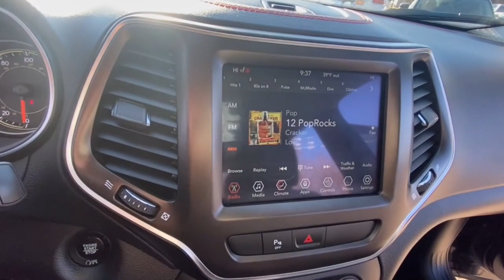2020 Jeep Cherokee Rochester Hillls, Clarkston, Troy, Waterford, Southfield, MI 54368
Granite Crystal Metallic Clearcoat Used 2020 Jeep Cherokee Trailhawk available in Rochester Hills, Michigan at Milosch's Palace CDJ. Servicing the Clarkston, Troy, Waterford, Southfield, MI area.

Certified - 2020 JEEP CHEROKEE TRAILHAWK **4WD**Back-Up Camera**Bluetooth**Front Heated Seating**Excellent ConditionbrbrThis vehicle also includes USB Port Automatic Temperature Control Push Start Heated Steering Wheel Remote Start Satellite Radio Radio Wheel Control Auto Headlights Auto Garage Opener/Universal Home Remote/Homelink Keyless Entry Heated Mirrors Hitch Traction Control MP3 Power Outlet Zone Temp-Dual Fog Lights and Cloth Seats w/Leatherette Trim Driver-Power SeatingbrbrBLUETOOTH *ONE OWNER ALLOY WHEELS **PASSED MILOSCHS EXTENSIVE SAFETY INSPECTION BACKUP CAMERA **NON-SMOKER **4X4 **LOW LOW MILES **FACTORY CERTIFIED **JEEP CERTIFIED *BLIND SPOT DETECTION *HEATED FRONT SEATS Cold Weather Group Engine Block Heater Heated Front Seats Heated Steering Wheel Leather Wrapped Steering Wheel Premium Alpine Speaker System Quick Order Package 2ZE Trailhawk Remote Start System Windshield Wiper De-Icer. 2020 Jeep Cherokee Trailhawk 9-Speed 948TE Automatic 4WD Granite Crystal Metallic Clearcoat Certified. FCA US LLC Certified Pre-Owned Details:brbr  * Warranty Deductible: $100br  * 125 Point Inspectionbr  * Vehicle Historybr  * Roadside Assistancebr  * Powertrain Limited Warranty: 84 Month/100000 Mile (whichever comes first) from original in-service datebr  * Includes First Day Rental Car Rental Allowance and Trip Interruption Benefits. SiriusXM 3 month trial subscriptionbr  * Transferable Warrantybr  * Limited Warranty: 3 Month/3000 Mile (whichever comes first) after new car warranty expires or from certified purchase datebrbrOdometer is 14996 miles below market average!brbrThe Milosch family has been serving Lake Orion and Oxfords automotive needs since 1967. Come experience the Palace Advantage! We want to give you a fair and competitive price upfront. We would also love to have your trade-in! We will give you a fair market trade value for your vehicle. Want to know what your trade is worth? Use our Kelley Blue Book Instant Cash Offer feature on our website to get a guaranteed value for your vehicle.brbrOur Service Department & Express Lane are open convenient hours during the week and Saturday. We also offer a free service shuttle for local customers a customer lounge with free coffee and popcorn as well as free wireless internet. We also offer a free car wash with every service. Cold Weather Group (Engine Block Heater Heated Front Seats Heated Steering Wheel Leather Wrapped Steering Wheel and Windshield Wiper De-Icer) Quick Order Package 2ZE Trailhawk FCA US LLC Certified Pre-Owned Certified Premium Alpine Speaker System Remote Start System 3.517 Axle Ratio 3.734 Axle Ratio 4-Wheel Disc Brakes 6 Speakers 8.4 Touchscreen Display ABS brakes Air Conditioning Alloy wheels AM/FM radio: SiriusXM Anti-whiplash front head restraints Apple CarPlay Apple CarPlay/Android Auto Automatic temperature control AutoStick Automatic Transmission Auxiliary Transmission Oil Cooler Brake assist Cloth/Premium Vinyl Bucket Seats Compass Delay-off headlights Driver door bin Driver vanity mirror Dual Bright Exhaust Tips Dual front impact airbags Dual front side impact airbags Electronic Stability Control Engine Oil Cooler Exterior Mirrors Courtesy Lamps Exterior Mirrors w/Supplemental Signals Four wheel independent suspension Front anti-roll bar Front Bucket Seats Front Center Armrest Front dual zone A/C Front fog lights Front reading lights Fully automatic headlights Google Android Auto GPS Antenna Input Heated door mirrors Hill Descent Control Illuminated entry Integrated Voice Command w/Bluetooth Knee airbag Leather Shift Knob Low tire pressure warning Occupant sensing airbag Off Road Suspension Outside temperature display Overhead airbag Overhead console Panic alarm ParkView Rear Back-Up Camera Passenger door bin Passenger vanity mirror Power door mirrors Power driver seat Power steering Power wi